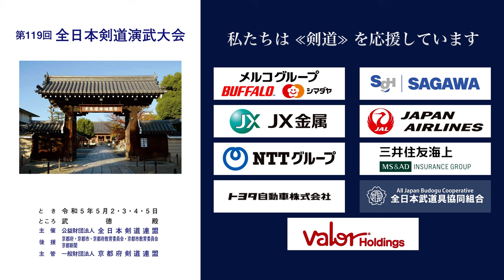第119回全日本剣道演武大会 剣道教士七段 西の部 172 - 176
2023年５月２日（火）〜５日（祝・金）

00:00 Intro
00:12 西172 兵庫 西川 敬人 × 太田 活男 神奈川
02:06 西173 大阪 世古 信三 × 福田 章人 東京
04:03 西174 岡山 梶原 修平 × 田村 幸代 群馬
05:49 西175 兵庫 杉本 健介 −コ 高野 良之 山口
07:40 西176 大阪 川上 俊幸 × 奈木 朋子 兵庫